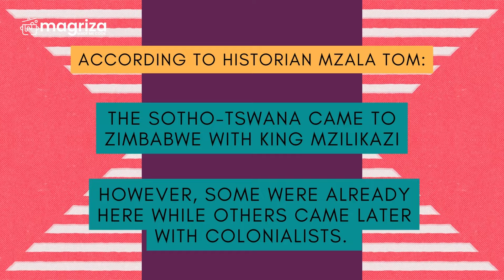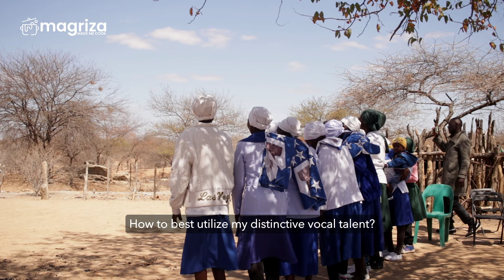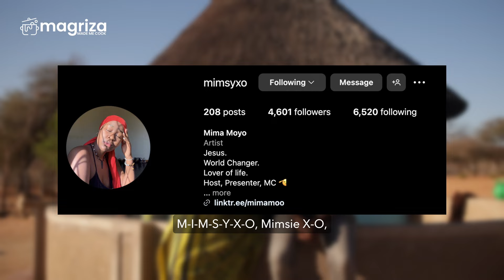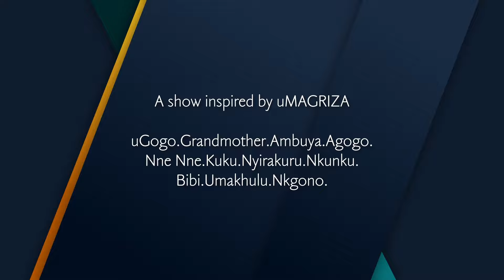A Taste of Sotho Food in Zimbabwe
Join us on a journey to Ntepe, Gwanda, as we explore the diverse and delicious world of Sotho cuisine. From the hearty Leqebekoane (Steamed Bread) to the sweet Thophi (Melon & Sorghum Powder), we delve into the dishes that have sustained generations. We had the privilege of filming at the Zion Christian Church, a significant religious institution that embodies Sotho culture. The church recognizes the importance of indigenous foods in promoting health and well-being, aligning perfectly with our documentary's mission.

Our gracious host, Mima Moyo, is a passionate advocate for preserving Sotho culture. Her knowledge and enthusiasm brought our documentary to life, allowing us to capture the essence of this vibrant community.

The channel seeks to document and serve Africa's diverse food culture, one dish at a time as well as air other cultural and traditional stories that have never been documented. Magriza is slang for uGogo (Grandmother in isiNdebele) and the name of the show is derived from Prince's inspiration for falling in love with cooking; his grandmother.

Facebook: Magriza Made Me Cook